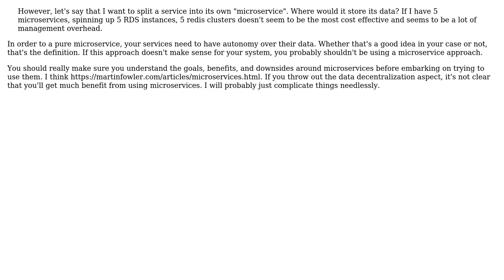Software Engineering: Where to store data for Microservices Architecture?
With thanks & praise to God, and with thanks to the many people who have made this project possible! You are responsible for your own actions.